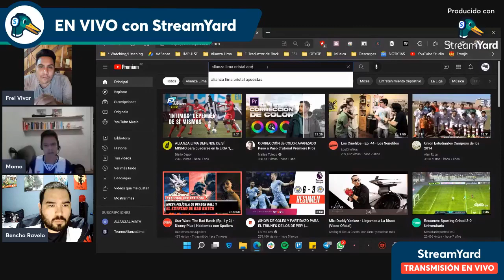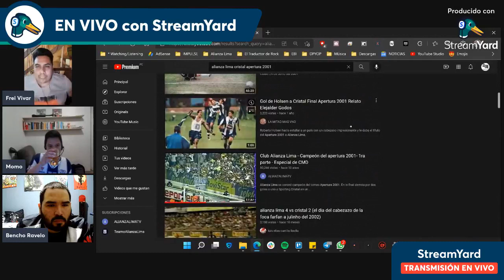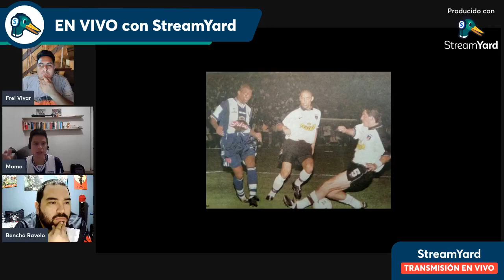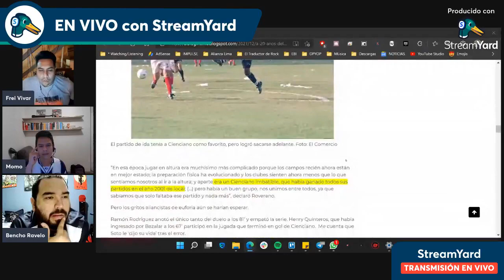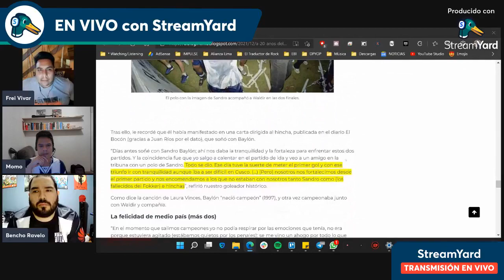ESPECIAL: 20 AÑOS DEL TÍTULO DEL CENTENARIO | Uno de los más grandes hitos de Alianza Lima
Un día como hoy, hace 20 años, Alianza Lima consiguió el título del Descentralizado 2001 y alcanzó uno de los más grandes hitos de su historia: ser campeón en el año de su centenario. Sobre esa conquista hablamos en este imperdible especial.